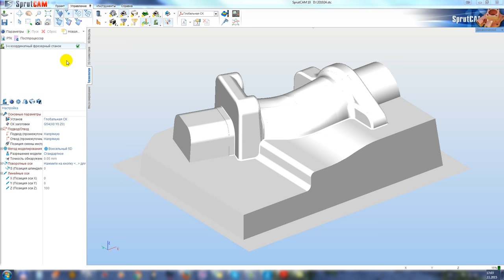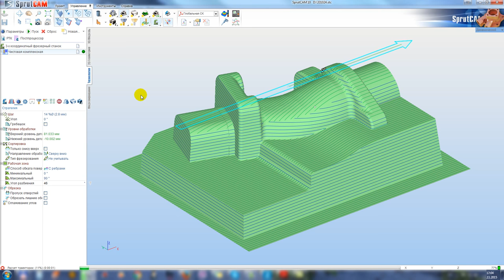Live preview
Live preview of the toolpath and machining areas in SprutCAM